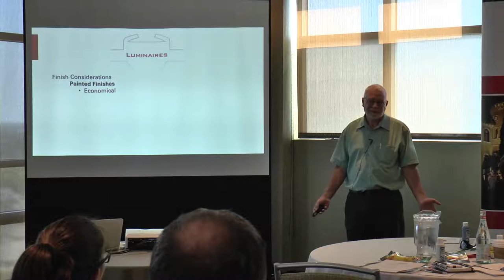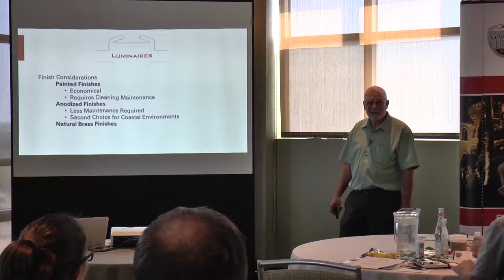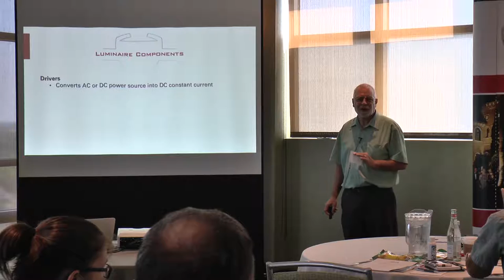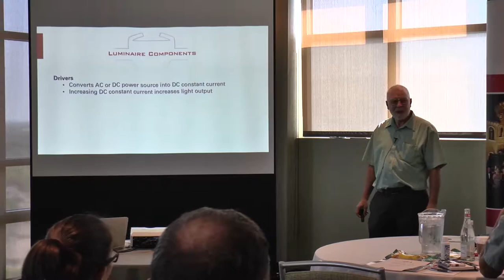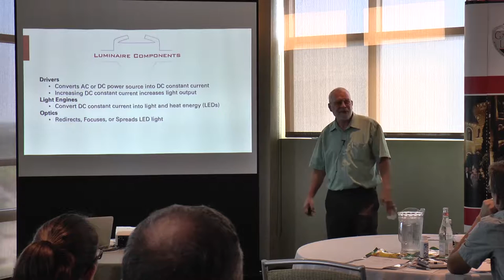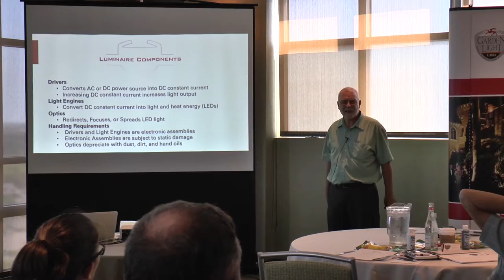Luminaires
Garden Light LED Lead Engineer David Martin, speaking about luminaires